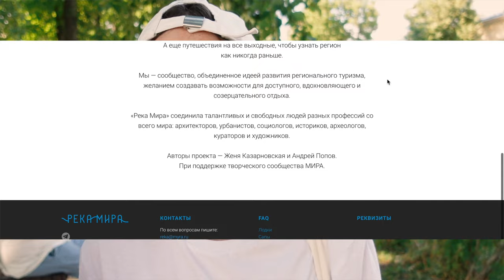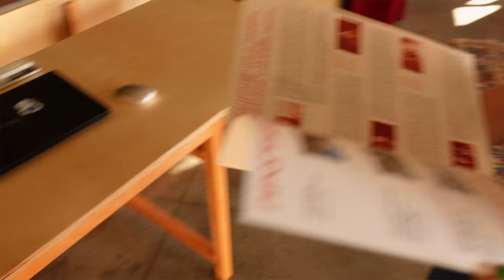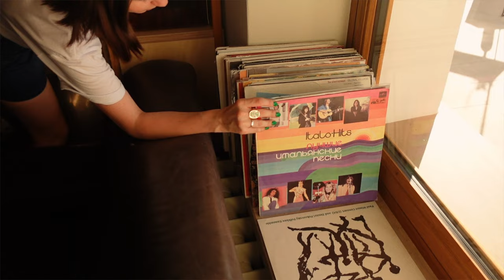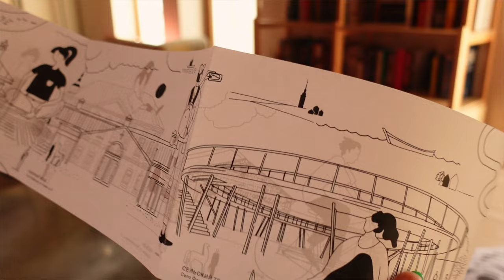Суздаль | Современное искусство в Золотом кольце России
На прошлых выходных мы, не дожидаясь отпуска, (а он у нас кстати начинается через неделю) погнали в Суздаль. Посмотреть на арт-кластер "Мира", развлечь себя сменой ландшафтов и обстановки, а также увидеть некие арт объекты в резиденции художников. В самом начале была допущена небольшая, но впоследствии довольно критичная ошибка - мы проспали. Да, такое бывает и ничего не поделаешь, особенно когда ни один, ни другой не готовы так легко расстаться со священным пространством кровати. Короче выехали мы в 12, дорога туда заняла около 3х с половиной часов. По прибытии мы сразу двинулись в сторону "Мира". Этот центр расположен совсем рядом с кремлем и занимает несколько этажей + двор, а также имеет свой концертный зал, библиотеку, стилизованную в модных нынче советских тонах (для меня это оливково-зеленый, пастельно-персиковый , обязательно натуральное дерево под лаком и книжки, пластинки, журнальчики)
Хочется отметить, что и выставочное пространство организованно не без изюминки - из зала на цокольном этаже можно попасть во двор по лестнице. Сама выставка показалась нам прикольной, особенно зацепила возможность  не простого созерцания, а взаимодействия с объектом - под засыпанным песком стеклянном столом лежат фотографии, а рядом кисточки. Вы очищаете песок и как бы пробираетесь сквозь время и пространство к своим воображаемым воспоминаниям.
Во дворе стоят ретро-тачки позднего СССР, которые так и манят сесть и уехать в беззаботное прошлое, в котором "раньше было лучше". Расписанные скамейки, качели и песочек - всё это чем-то напоминает детство и заставляет почувствовать детскую непринужденную радость. Вдали виднеется фортепиано, живой инструмент как обычно привлек меня и уже буквально через пару мгновений я растворился в приятных уху гармониях до и фа мажора. Что забавно на протяжении всего пребывания рядом с нами не было практически ни одного человека, мы были наедине с собой и своими мыслями, что конечно усиливает эффект от увиденного.